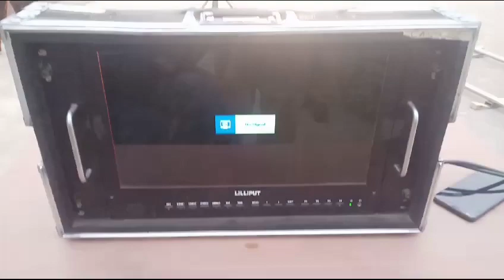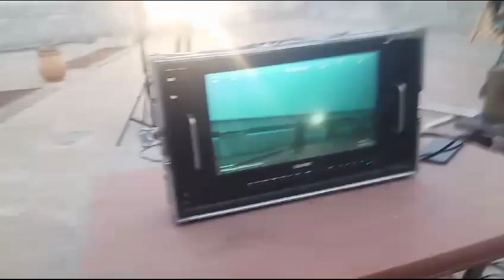on shoot film Marjan:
Video from WriterDirector Naveed Raz